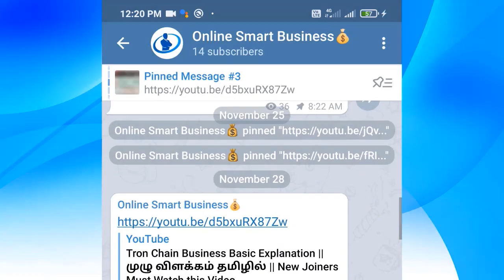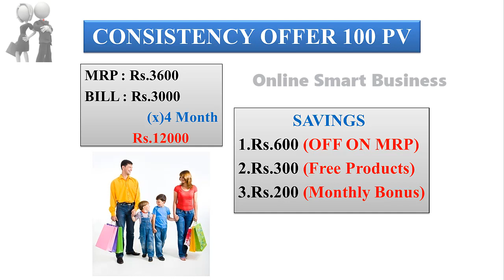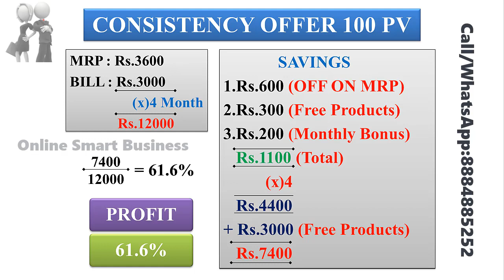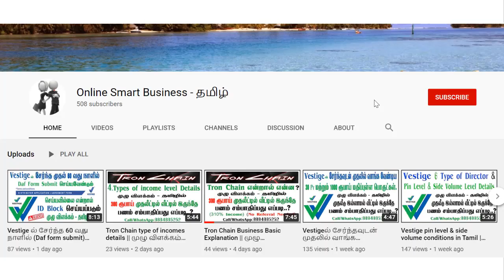Vestige Consistency Offer 100 Pv || முழு விளக்கம் தமிழில் || New Joiners Must Watch this Video.